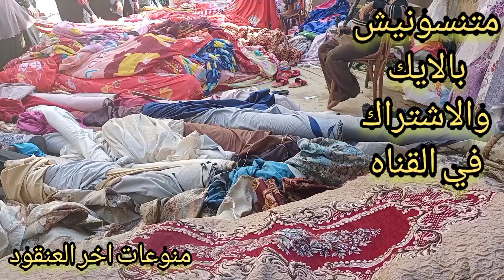الفديو المنتظر ببلاش اللا ربع😂😂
العنوان
اللي جي مترو هينزل محطة ام المصريين ويسئل علي بنك ناصر الاجتماعي ومن هنا يسئل ع مكتب بريد الجيزي ومدرسة محمد فريد هتلاقوا الرجل ده هناك
بيبيع قماش الانتريه .

في نفس الشارع بياع الستائر
ام سيد بياعت الدفايات بالكيلو وبالمتر

ويارب اكون عند حسن ظنكم
                  متنسيش 👍👍👍